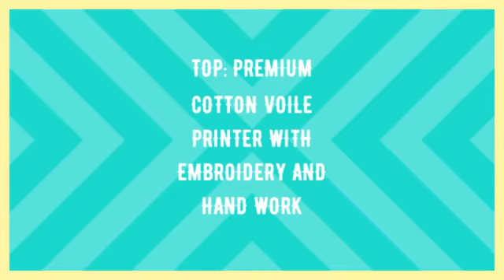Rukh 404 Ganga Plazzo Style Suits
"Rukh 404 Ganga Plazzo Style Suits Premiumcotton   Manufacturer Wholesaler Ahmedabad Surat

Catalog Name: Rukh 404
Brand name: Ganga
Type: Plazzo Style Suits
Fabric Detail: Top: Premium Cotton Voile Printer With Embroidery And Hand Work

Rate: 1280
No of pcs: 4
Total Catalog Price: 5376 +Gst.
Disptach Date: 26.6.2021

रुख 404 गंगा Plazzo शैली सूट प्रीमियमकोटटन निर्माता थोक व्यापारी अहमदाबाद सूरत
રુખ 404 ગંગા પ્લેઝો સ્ટાઇલ સુટ્સ પ્રીમિયમ Commoton ઉત્પાદક જથ્થાબંધર અમદાવાદ સુરત
RUKH 404 கங்கா Plazzo பாணி வழக்குகள் PremiumCotton உற்பத்தியாளர் மொத்த விற்பனையாளர் அஹமதாபாத் சூரத்
Rukh 404 Ganga Plazzo శైలి సూట్లు ప్రీమియం కాటన్ తయారీదారు టోకు అహ్మదాబాద్ సూరత్
রুখ 404 গঙ্গা প্লাজো স্টাইল স্যুট প্রিমিয়ামকোটন কারিগর পাইকারী বিক্রেতা আহমেদাবাদ সুরত
रुक 404 गंगा प्लॅझो स्टाईल सूट प्रीमकॉटन निर्माता विक्रेताला अहमदाबाद सूरत